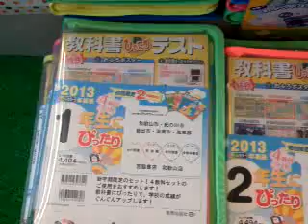教科書ぴったりテストで学力アップ！！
送料無料の教科書ぴったりテスト取寄せはこちら

教科書ぴったりテスト
新興出版社教科書ぴったりテスト
教科書ぴったりテスト web
教科書ぴったりテスト web学力診断テスト
学力
学力向上
学力とは
学力低下
確かな学力
学力診断テスト
学力調査
学力テスト
学力低下 原因
東進学力
学力推移調査
学力格差
学力開発教室
基幹学力
学力増進会
日本 学力
基礎学力
学力アップ
学力テスト 過去問
学力検査
学力に関する証明書
学力研
学力偏差値
日本の学力
学力ポス
フィンランド 学力
学力の三要素
学力テスト 問題
21世紀型学力
学力偏差値とは
学力 遺伝
子供の学力
学力低下問題
学力開発
韓国 学力
北大学力
学力学習状況調査
学力ランキング
世界 学力
学力観
学力状況調査
学力診断
学力向上webシステム
学力テスト 中学生
学力向上プラン
都道府県 学力
学力低下 対策
学力推薦
学力の3要素
小学生 学力
学力問題
朝食 学力
学力テスト 範囲
OECD 学力
秋田 学力
学力コンテスト
学力向上進学重点校
全国学力
学力会
学力低下 対応
秋田県 学力
学力調査研究会
学力保障
横山由依 学力
AKB48 学力
北海道学力
学力低下 データ
学力推移調査 過去問
学力テスト 北海道
学力低下論争
平井理央 学力
学力工房
都道府県別 学力
見える学力
小学生の学力
文部科学省 学力
学力テスト 勉強法
pisa学力
桜宮高校 学力
中学生 学力
学力と階層
学力低下の原因
学力テスト 過去問題
学力調査 問題
学力保証
学力テスト 三瀬
運動 学力
学力向上支援web
学力格差 原因
学力向上等の方策に関する調査研究連絡協議会
世界の学力
nmb 学力
学力調査テスト
子どもの学力
学力カップ
生きる力 確かな学力
学力向上web
絶対学力
学力をつける心理学
学力応援団
学力低下 ゆとり教育